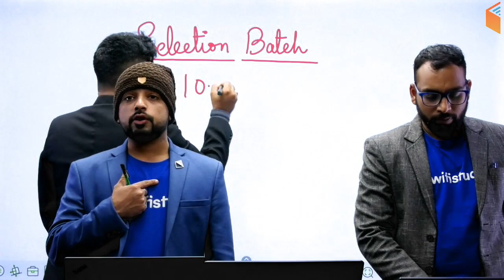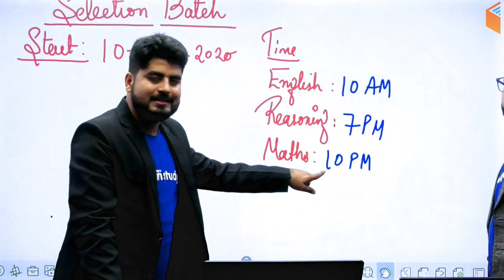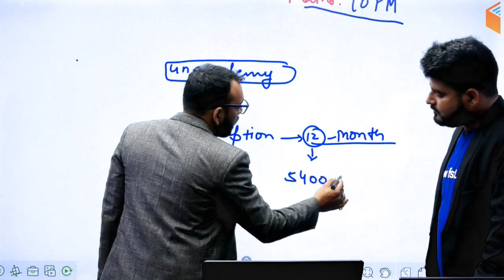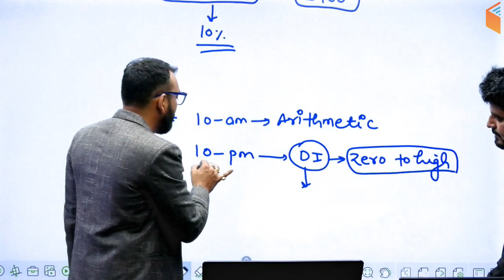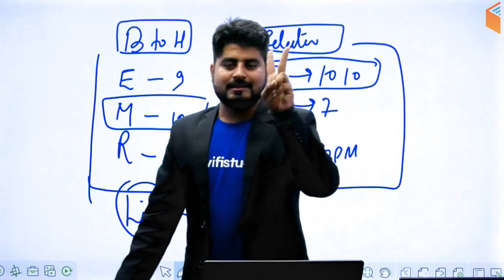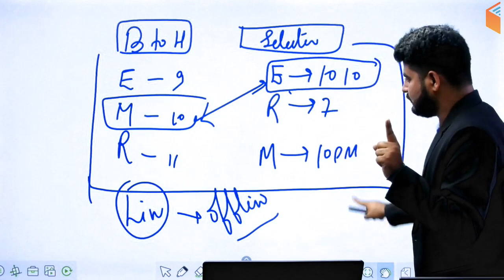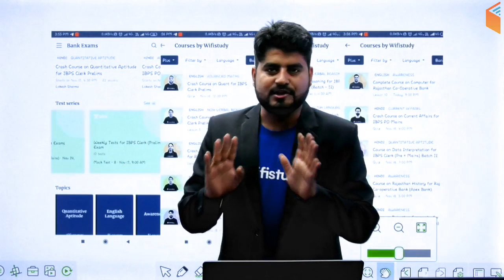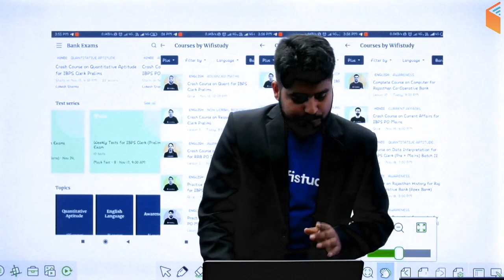SBI Clerk 2020 | Selection Batch | Use Code "WIFIAVP10" GET 10% OFF | Join Now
How to Get Selected in SBI Clerk 2020? SBI Clerk Exam Preparation Strategy | wifistudy

➤ Use Referral Code “WIFIAVP10” & Get 10% Discount on Unacademy Plus Subscription

1. One Subscription, Unlimited Access
2. Learn from your favorite teacher
3. Real time interaction with teacher
4. You can ask doubts in live class
5. Limited students
6. Download the videos & watch offline

✿ Morning Shows:
05:00 AM - Current Affairs Quiz Show by Bhunesh Sir
07:00 AM - The Hindu Editorial Analysis by Vishal Sir
07:45 AM - फटाफट English by Harsh Sir
08:00 AM - Current Affairs Show by Bhunesh Sir
08:40 AM - Vocabulary Show by Harsh Sir

✿ RRB NTPC 2019 (CBT-1):
09:00 AM - General Awareness by Bhunesh Sir
09:30 AM - General Science by Shipra Ma'am
10:00 AM - Reasoning by Deepak Sir
11:00 AM - Maths by Sahil Sir

✿ RRB Group D 2019:
12:00 PM - General Science by Ankit Sir
12:30 PM - Maths by Sahil Sir
01:00 PM - General Awareness by Bhunesh Sir
01:30 PM - Reasoning by Hitesh Sir

✿ RBI Assistant & SBI Clerk 2020:
02:00 PM - Reasoning by Puneet Sir
03:00 PM - English by Vishal Sir
04:00 PM - Maths by Arun Sir

✿ IBPS Clerk 2019 (Mains):
05:00 PM - Current Affairs by Sushmita Ma'am

✿ SSC CHSL 2019:
06:00 PM - Reasoning by Hitesh Sir
06:30 PM - GK by Anadi Sir
07:00 PM - Maths by Naman Sir
07:30 PM - English by Sanjeev Sir

✿ SSC JE 2019 (Technical):
08:00 PM - Mechanical Engg. by Neeraj Sir
09:00 PM - Electrical Engg. by Ashish Sir
10:00 PM - Civil Engg. by Sandeep Sir

✿ GK Super Series:
12:00 AM - Static GK by Sushmita Ma'am
06:30 AM - Geography, Polity & Economics by Rajendra Sir
11:00 PM - History by Praveen Sir